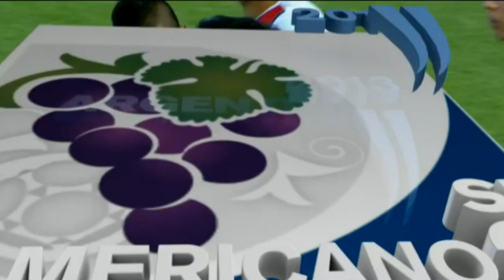Chile star Diego Rojas | scores SUPER Goal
Universidad Catolica midfielder Diego Rojas has not scored in 30 appearances for his club, but this shows he can do it!